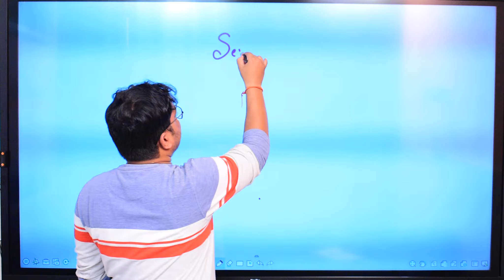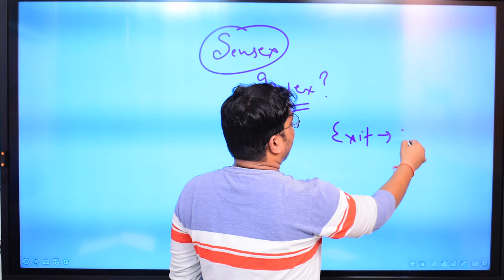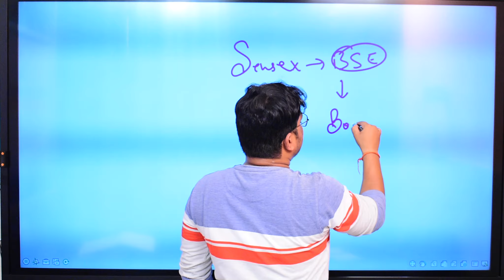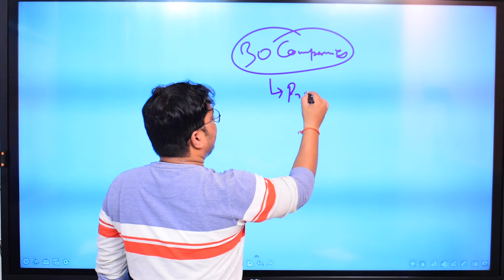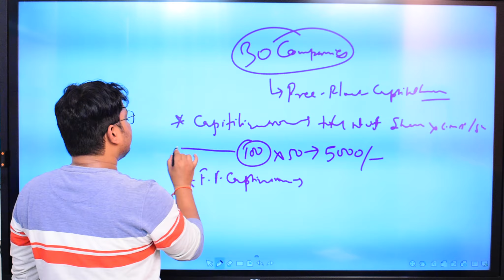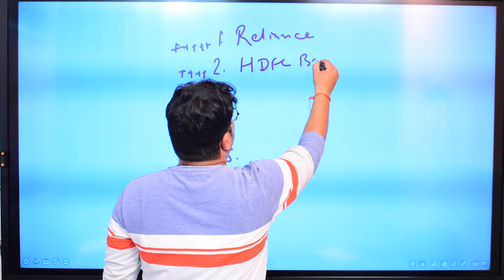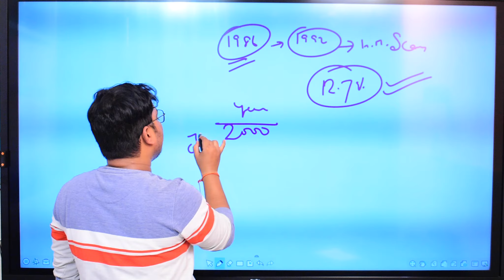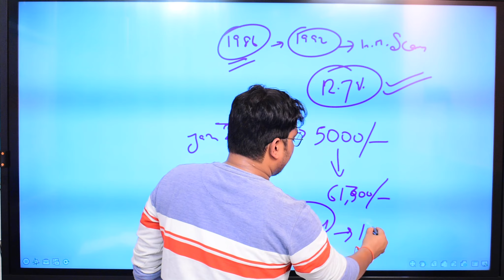what is sensex | Sensex full explanation in hindi | Asset Compounders